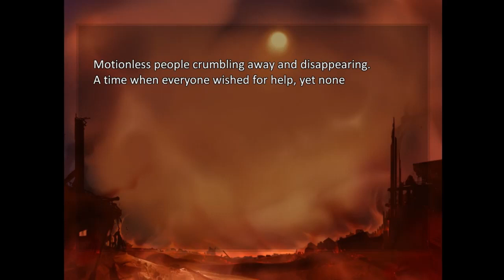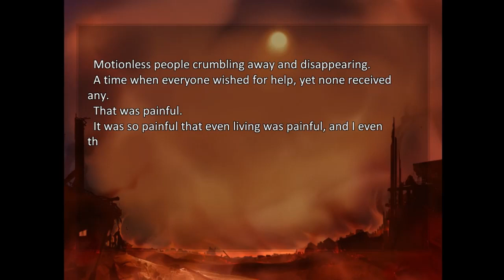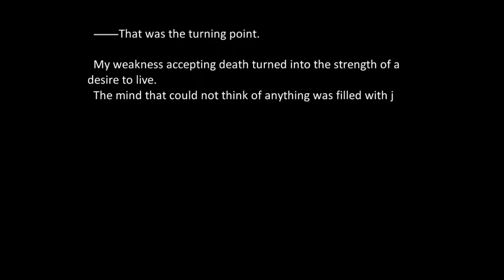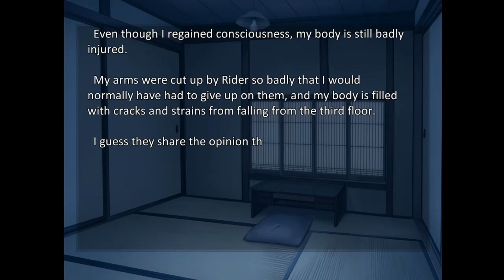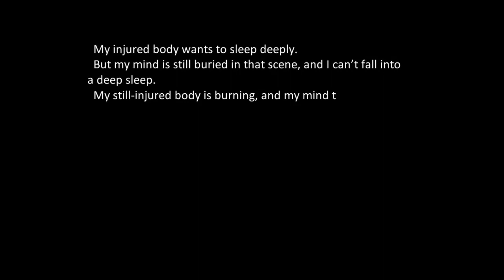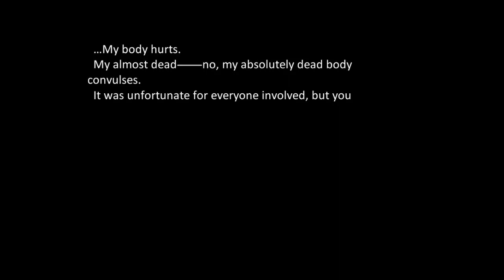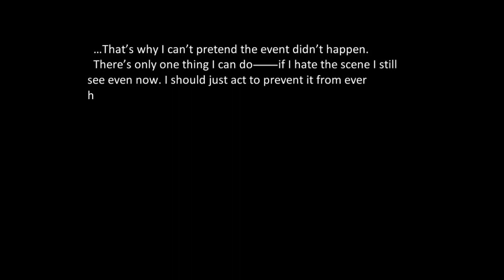Fate/Stay Night: Realta Nua HD Playthrough Part 21 - Almost Died but Saved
▼ EXPAND ME ▼

Fate/Stay Night is the story of a gathering of magic users to fight a war for the wish granting Holy Grail. Echo previously watched Fate/Zero... like a long time ago. A long, long time ago...So that's all fuzzy. It is a prologue to this story, and GWAltera takes it on anew.

Fate/Stay Night: Realta Nua

Platforms:  PC
Genre: Visual Novel
Language Options: ALL
Publisher:  Type-Moon
Developer:  Type-Moon